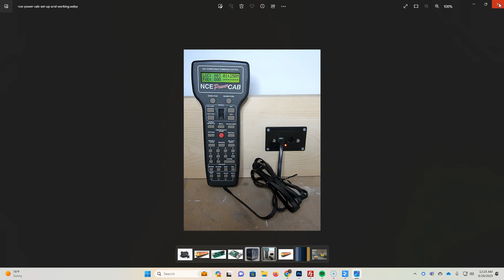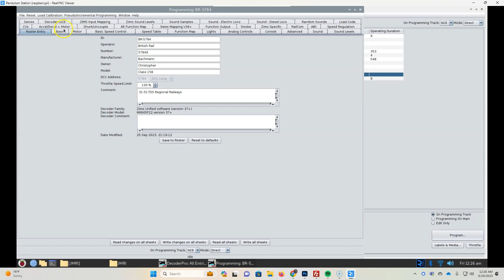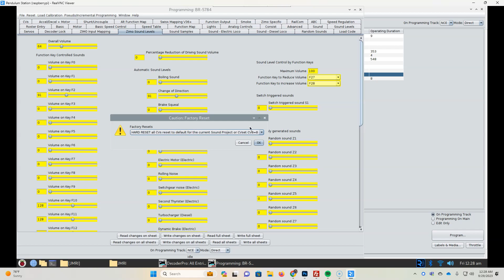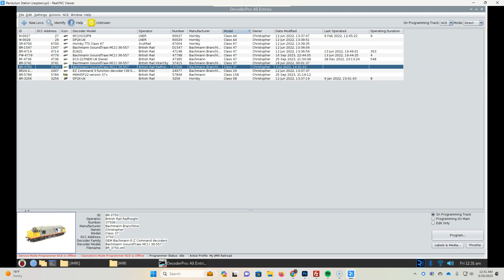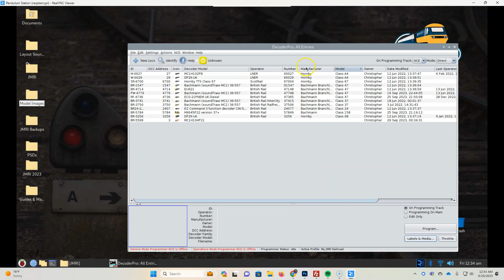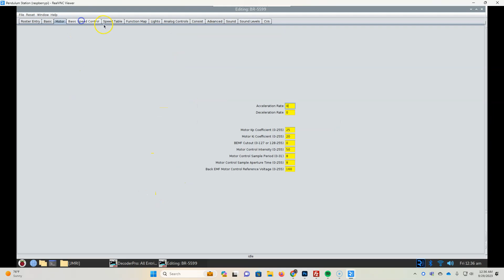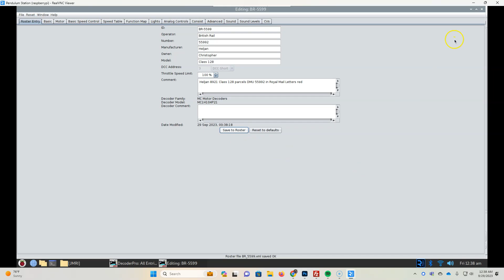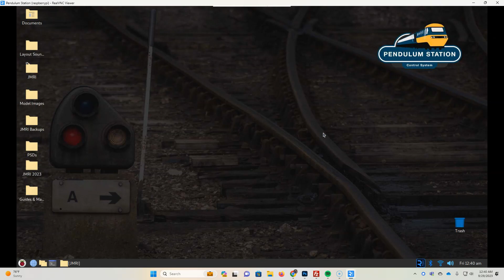Decoder Pro in JRMI - Managing Your DCC Locomotives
This video provides a straightforward guide on using Decoder Pro in JMRI for managing your DCC locomotives. We'll go through the basics of adding and configuring locomotives, and some tips on organizing your roster. Whether you're new to JMRI or looking to better manage your digital locomotive collection, this tutorial offers some practical advice and steps to help streamline your model railroad operations.

00:00 - 00:52 - Intro
00:52 - 03:16 - The Control System
03:16 - 07:22 - Decoder Pro Overview
07:22 - 08:00 - Thumbnail Creation
08:00 - 08:58 - Adding the Decoder
08:58 - 09:40 - Roster ID & Address
09:40 - 10:54 - Add the Thumbnail
10:54 - 15:50 - Add Detailed Info
15:50 - 16:19 - Final Thoughts